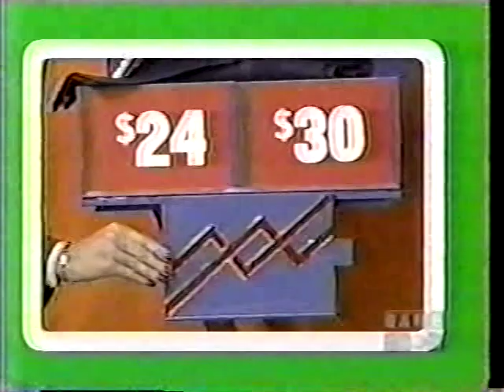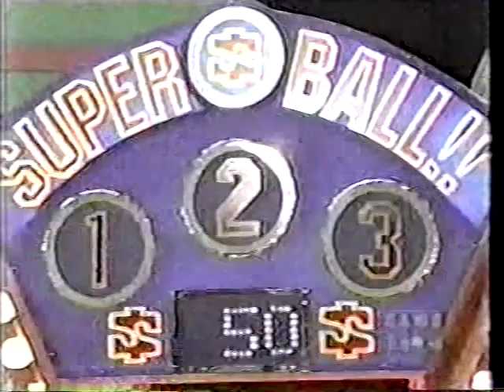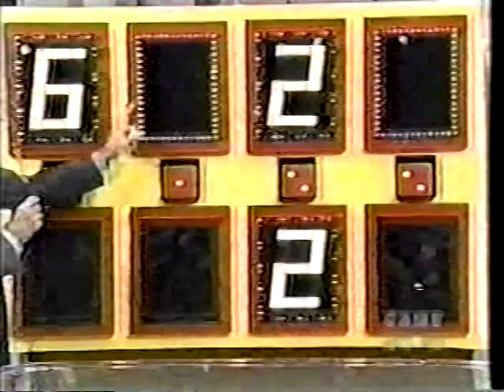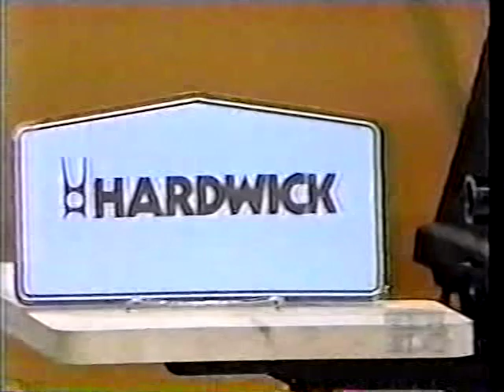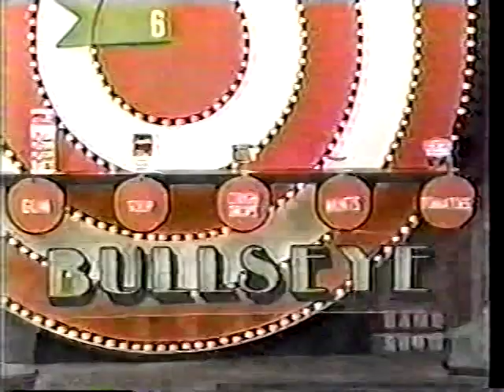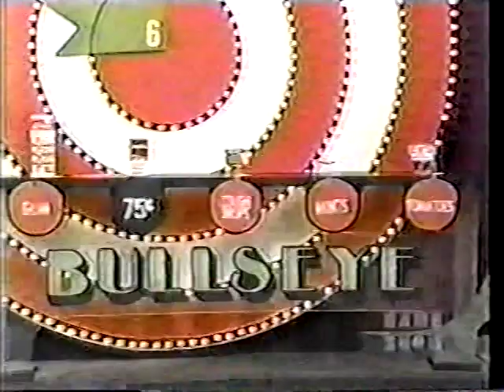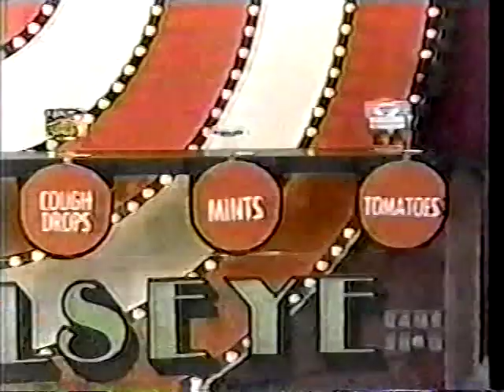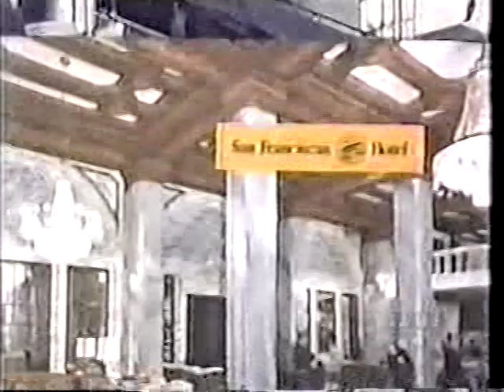The Price is Right: 1/25/84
Pricing Games:
Super Ball
1 Right Price
Dice Game
Danger Price
Bullseye
3 Strikes